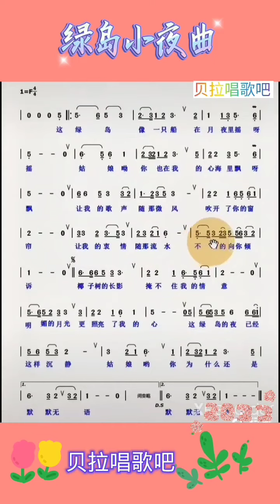一，绿岛小夜曲，男声领唱简谱，@华语歌曲频道-d2j